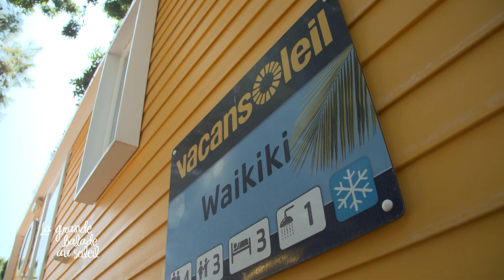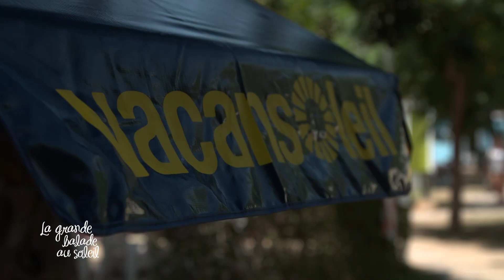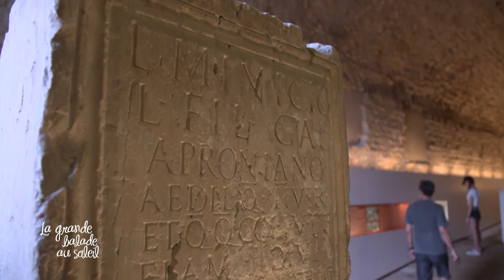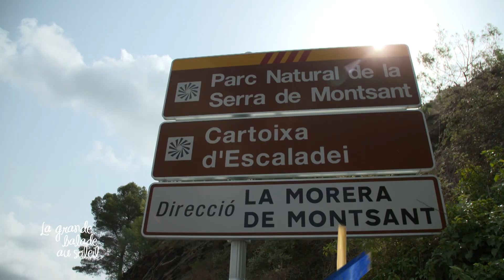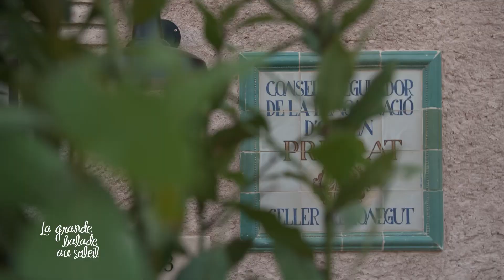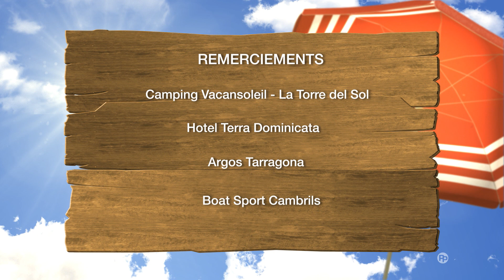Programme TV - Camping La Torre del Sol (Costa Dorada - Espagne)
Dans l'émission 'La Grande Balade' Jill Vandermeulen vous emmène au camping La Torre del Sol (Costa Dorada - Espagne)